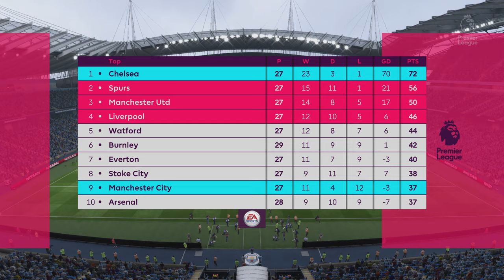FIFA 18 S01E27: Manchester City v Chelsea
It is time for some more Premier League action! Can we keep our good run of form intact?

Starting Lineups:

Manchester City - Ederson, Walker, Otamendi, Kompany, Mendy, Toure, Silva, De Bruyne, Sterling, Jesus, Sane

Chelsea - Caballero, Kimmich, Rudiger, David Luiz, Cahill, Alonso, Kante, McEachran, Pulisic, Lewandowski, Hazard